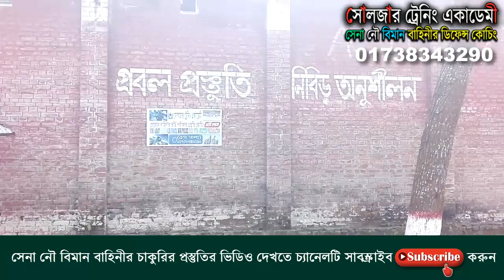সেনাবাহিনীতে পরীক্ষার আগে কিকি শারীরিক ব্যায়াম করবে !! সেনাবাহিনীর জন্য প্রস্তুতি ! BD Army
কোচিং_মেয়াদঃ ১৫ দিন/ ১ মাস/ ২ মাস